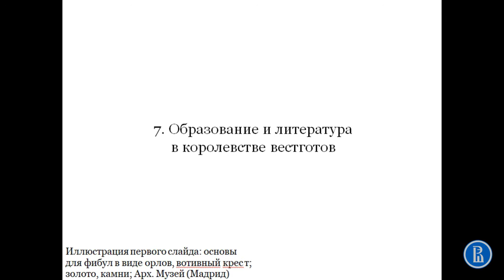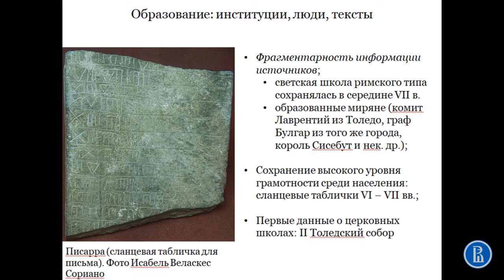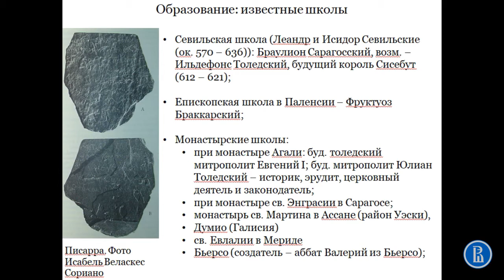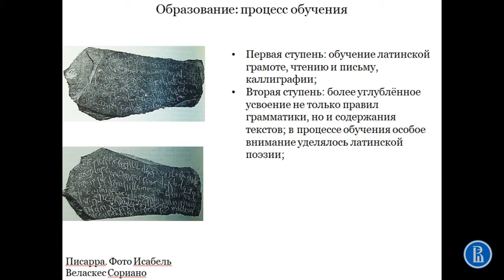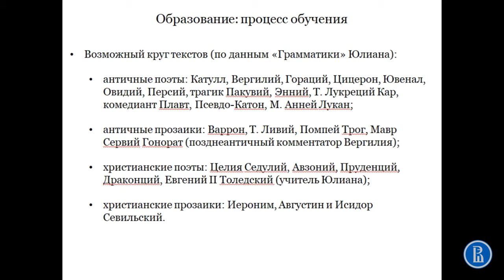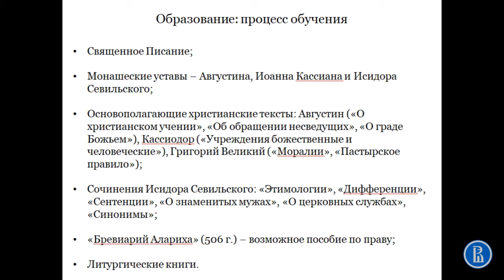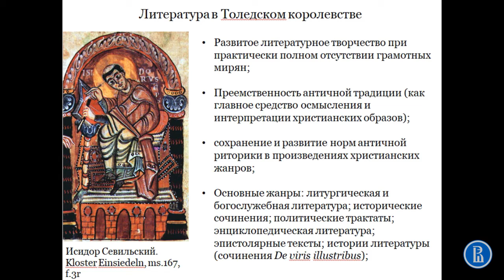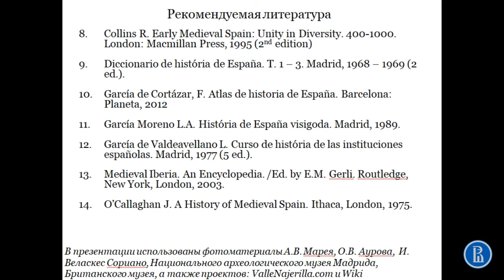Образование и литература в королевстве вестготов